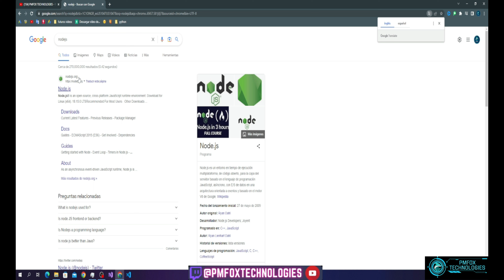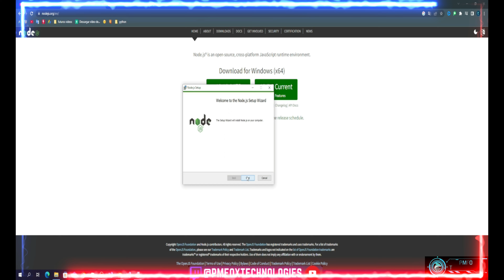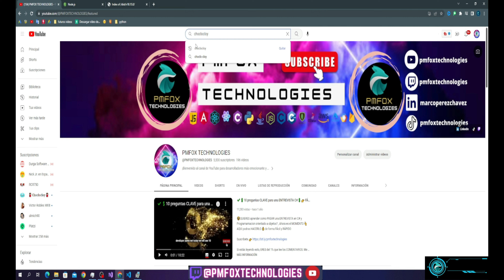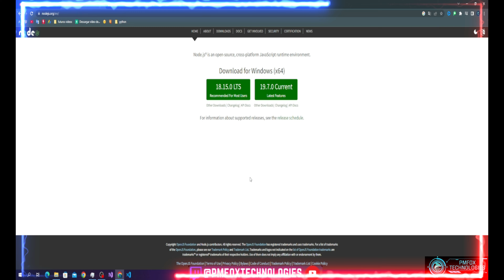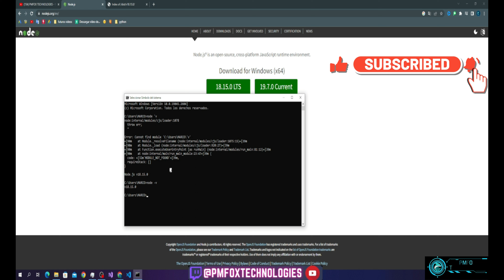👉👉Instalación de Node.js en Windows | paso a paso en 5 minutos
🦊 ¿Quieres aprender a instalar Node.js en Windows en tan solo 5 minutos? ¡Este video es para ti! En este tutorial paso a paso, te mostraré cómo descargar e instalar Node.js en tu computadora con Windows de manera rápida y sencilla. No importa si eres principiante o experto en programación, esta guía te ayudará a tener todo listo para empezar a desarrollar con Node.js. ¡No te lo pierdas!

🦊 ¡Prepárate para llevar tus habilidades de programación al siguiente nivel con Node.js! Node.js es una plataforma de desarrollo de aplicaciones de alta performance que se ejecuta en el lado del servidor. Con Node.js, podrás crear aplicaciones web escalables y rápidas, manejar bases de datos en tiempo real y desarrollar interfaces de usuario dinámicas. Además, es fácil de usar y cuenta con una gran comunidad de desarrolladores. Instalar Node.js en tu computadora es el primer paso para explorar todas las posibilidades que esta plataforma tiene para ofrecer. ¡No esperes más para empezar a crear proyectos impresionantes con Node.js!

👉👉 Las mejores cosas de la vida son normalmente las más dificiles. Un gran sacrificio conlleva una gran recompensa.

🦊 Soy MARCO PEREZ, ingeniero de software y esto es PMFOX TECHNOLOGIES.

🦊🦊Soy Marco Perez, pero antes de comenza vamos a ver una frase que dijo Steve Jobs.  "Todo el mundo en este país debe aprender a programar un ordenador porque te enseña a pensar."

🦊Si estás leyendo esto, ERES del 1% que lee los COMENTARIOS. Me ALEGRA que los hagas, me HARÍAS más FELIZ si dejas un comentario o agregas un 🦊.

👉👉En este canal aprenderás como ser un web developer o si ya lo eres mejorarlos o ayudar a otros a mejorar y crecer en este maravilloso mundo de la programación. Se compartiran cursos de diferentes tecnologías, consejos para mejorar, ejemplos de entrevistas y mucho más.

Veamos cuantos 🦊 aparecen. Dalé me GUSTA si te gusto el video.

- MEJORES 5 lenguajes para aprender y encontrar trabajo el 2023 | ¿CUÁL DEBERÍAS APRENDER? 🤔
- Top 10 lenguajes de programación para tener éxito en el 2023
- Aprende estos 5 lenguajes y consigue el trabajo de tus sueños en 2023